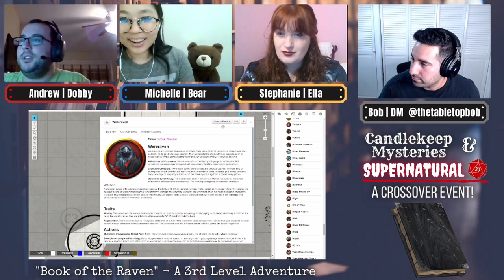Candlekeep Mysteries (Supernatural 20 Crossover!) | Book of the Raven (Live Play)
This is a very special one-shot crossover with my horror campaign, Supernatural 20! Join us as the group attempts to uncover the secrets of the Shadowfell in the Book of the Raven!

EDIT*
This is a reupload of the live-stream. Due to the few tech issues we had, I decided to upload an edited version that cut out any delays.

Bob-DM
Andrew - High Elf Wizard
Michelle - Deep Gnome Barbarian
Steph - Half Elf Paladin

"Candlekeep" | "Witch Mountain"